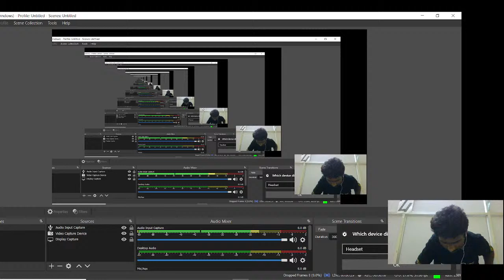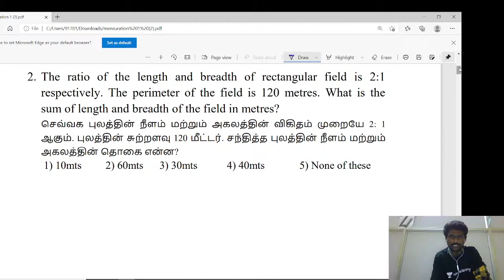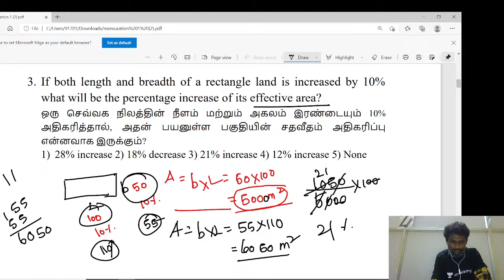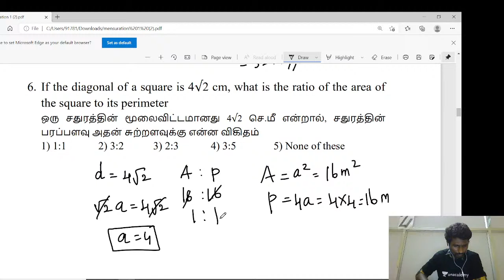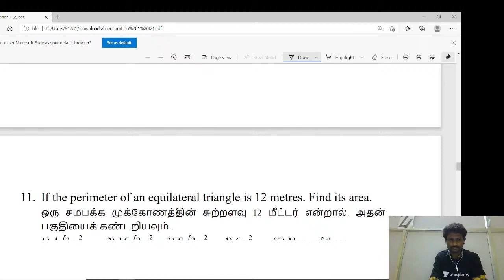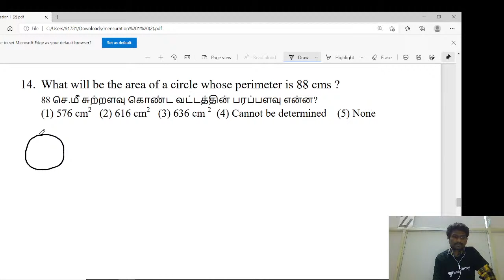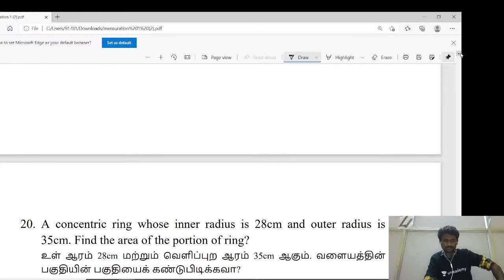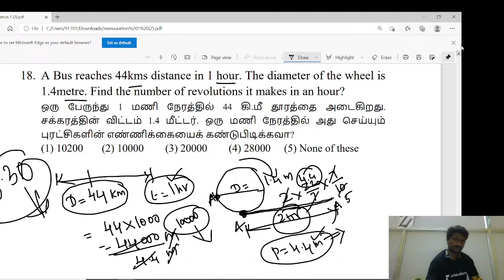MENSURATION -1 2D | Shanmuga Pandian| Ungal Unacademy TNPSC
In this video, Shanmuga Pandian will discuss MENSURATION . This class would be helpful for the aspirants preparing for the TNPSC exams. This class will be conducted in Tamil and the notes will be provided in Tamil/ English.

To take Unacademy's weekly scholarship test and win attractive prizes, enrol NOW for Unacademy Combat

Unacademy Subscription Benefits:
1. Learn from your favorite educator.
2. Dedicated doubt clearing sessions.
3. One subscription, unlimited access.
4. Real-time interaction with educators.
5. You can ask doubts in the live class.
6. Download the videos & watch them offline.